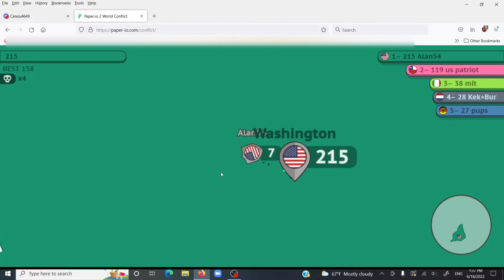500+score in paper.io world conflict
A nice score in paper.io world conflict. Also make sure to watch another video! :D